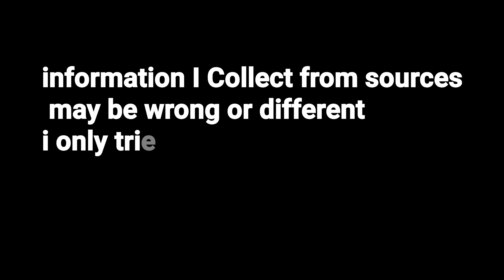Memories of 1947 in Dhariwal// ਕੁੱਝ ਪੁਰਾਣੇ ਘਰ ਜੋ ਯਾਦ ਦਿਲਾਉਂਦੇ ਉਸ ਸਮੇਂ ਦੀ / 22 -10 -20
Its old house related with those people who left India during 1947 . Many people lost lives move here and there. In this video I tried to touch that feeling which is not considerable as humanity.
Many people want to know want to see their Residencies in Chardha Punjab and Lehnda Punjab. I hope u all like video.
Karamjit Singh Dhariwal social channel
link for subscription

other video of 47